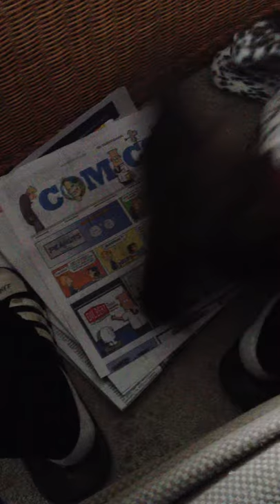Sammy sings to CBS Sunday Morning